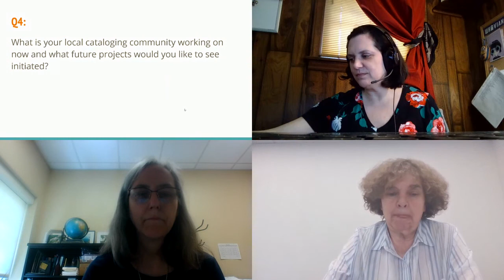Catalogers Organizing Locally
The Cataloging Working Group is pleased to present a roundtable discussion about local Cataloging Committees organized within a public library consortium. Representatives from PINES, NC Cardinal, and C/W MARS will discuss the work of their local cataloging committees with a focus on structure, communication, best practices, training, and future goals.

Presenters:  J. Elaine Hardy, PINES and Collaborative Projects Manager; Jessica Philyaw, Assistant County Librarian and Technical Services Supervisor, Jackson County Public Library, NC; Janet Schrader, Bibliographic Services Supervisor, C/W MARS; Jennifer Weston, Cataloging Working Group Facilitator